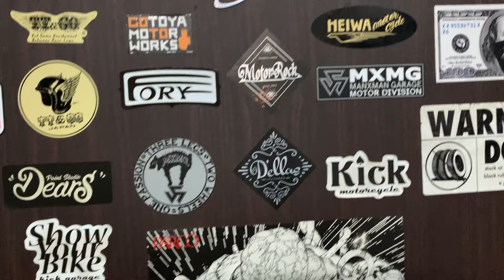[ 牛仔改裝日常#1 ] 一點都不快的QA｜改裝初學疑問大解析｜大家最關心就是！！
如果有想到什麼問題，也可以在底下留言，改天讓剪影片的人順便幫你們問一下得斯。